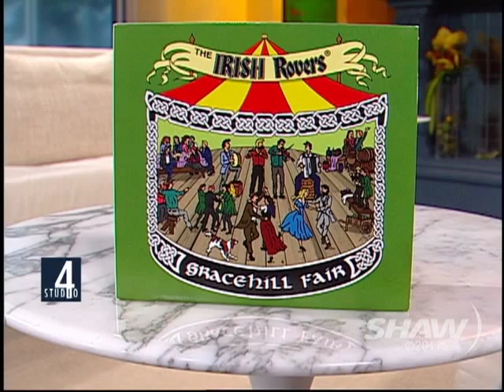George Millar on Studio 4 with Host Fanny Kiefer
Lead Singer & Founder, The Irish Rovers, George Millar speaks with Studio 4 with Host Fanny Kiefer about 45 years as a recording artist. Also, for the first time in 20 years, The Irish Rovers are back on television across the US and Canada with Home In Ireland, a television special they filmed entirely on location in Northern Ireland.